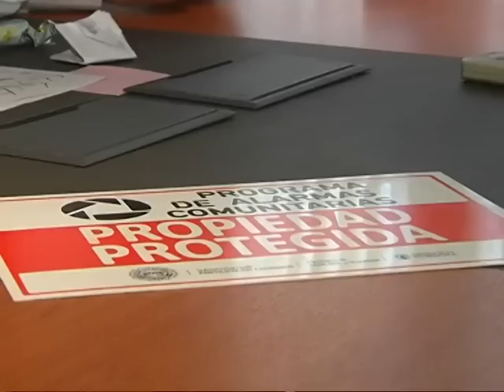Más alarmas y whatsapp para denunciar "potenciales delitos"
La Subsecretaria de Participación Ciudadana afirmó que se realizarán cursos "para el uso responsable de esta tecnología".